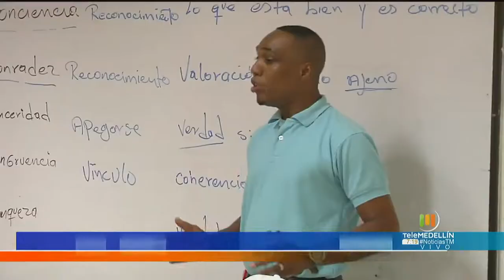Medellín es referente en la atención a población habitante de calle [Noticias] - Telemedellín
Conocer realidades de vida así como la apuesta por atender a las poblaciones necesitadas y cómo las políticas de resocialización han logrado resultados positivos en la calidad de vida de familias enteras, fue uno de los objetivos de esta visita que recibió la Unidad de Programas Sociales Especiales de Medellín.